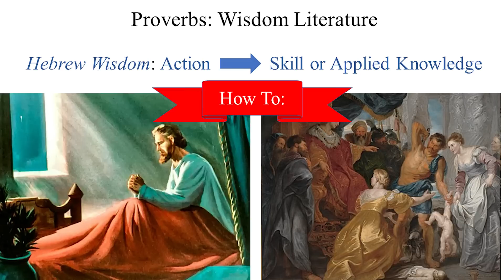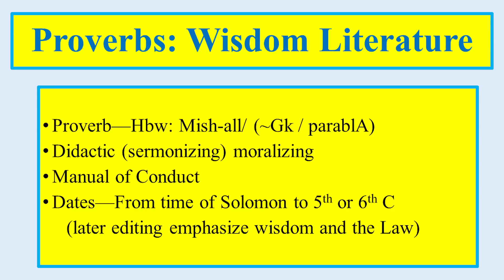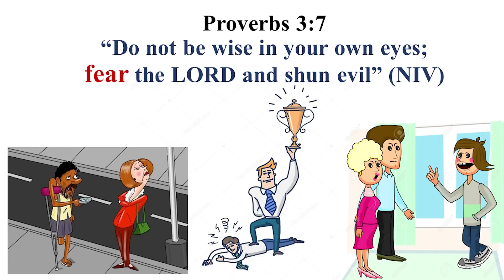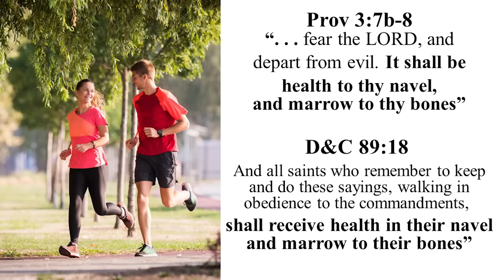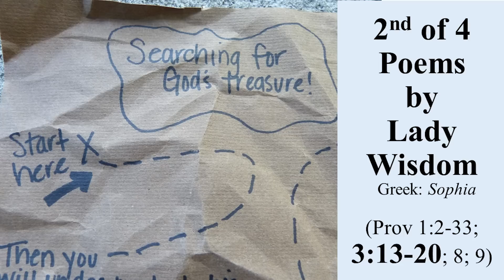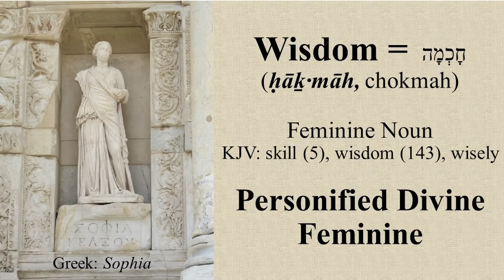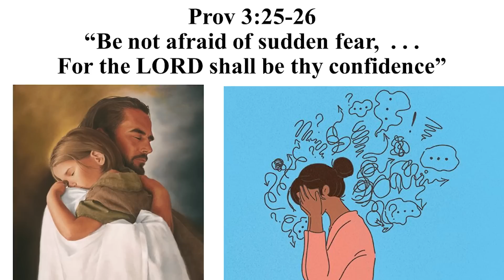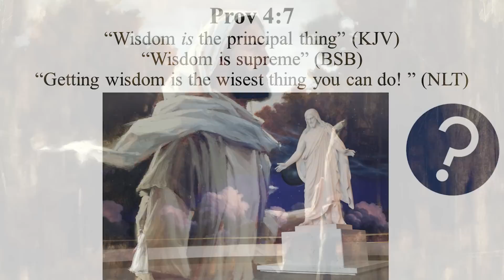Understanding the Book of Proverbs (Come, Follow Me: Proverbs)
Come, Follow Me Week 36, Part 3/5 | Aug 29 - Sep 4